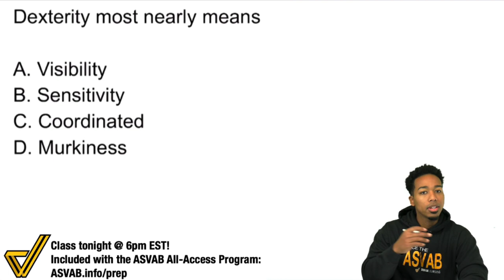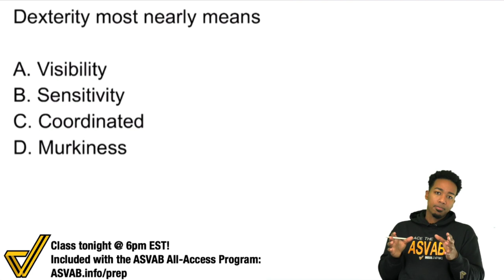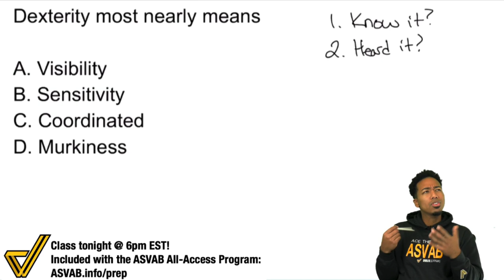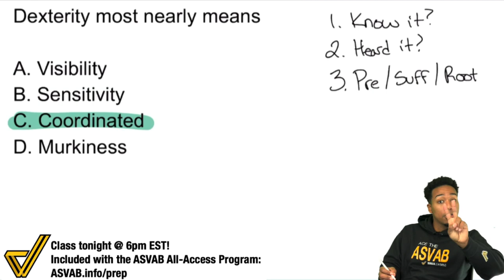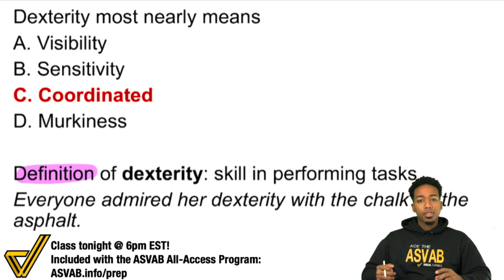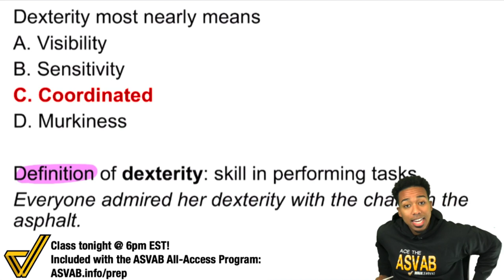ASVAB Word Knowledge - How to Raise Your Score (Step-by-Step Strategy Walkthrough)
Do you feel like the ASVAB Word Knowledge subtest is a game of chance? Almost like you have to get lucky with the words you get on the test?

The truth is that there's more to it! You can pass the Word Knowledge test by using the strategies outlined in this video.

For EVERY word that you come across while you study, make sure to:
1. Define it
2. List synonyms
3. Use it in multiple sentences

Essentially, this will help you remember new words by actually understanding them and not just "memorizing and hoping for the best."

And for words that are unfamiliar while you're taking the Word Knowledge subtest, you can try to hack them by recognizing ASVAB prefixes and suffixes.

🚨Class Tonight on Word Knowledge 🚨
February 9, 2022 6pm-8pm EST